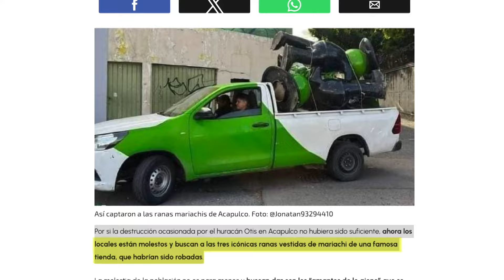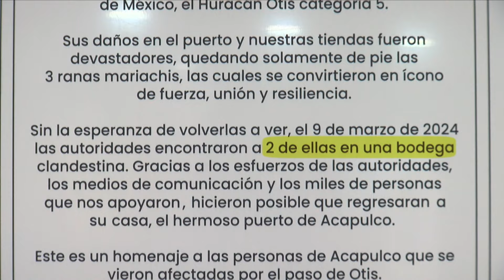A un año del impacto del huracán "Otis", que dejo destrucción, caos, crisis por alimentos y saqueos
Huracanes, Acapulco devastado, de Otis a John.